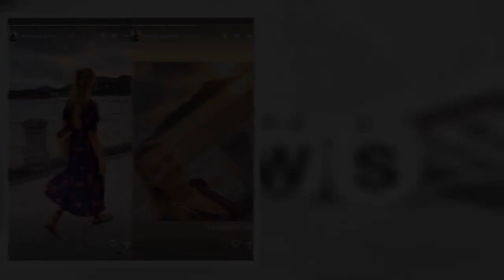Małgorzata Socha randkuje z mężem w Hiszpanii Pokazała WSPÓLNE ZDJĘCIE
Małgorzata Socha relaksuje się na zagranicznych wakacjach. Sobotni wieczór aktorka spędziła na romantycznej randce z mężem w hiszpańskim San Sebastian, czym nie zapomniała pochwalić się w sieci.